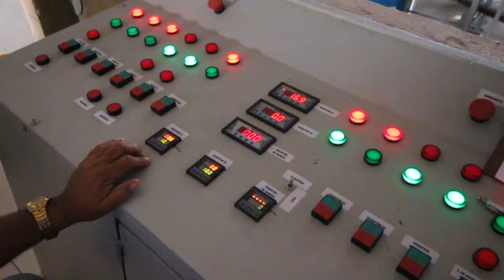Saiba como funciona a Indústria de Reciclagem Animal de Arapiraca